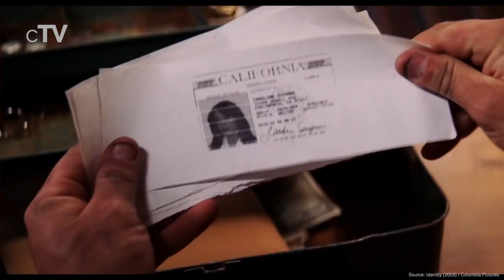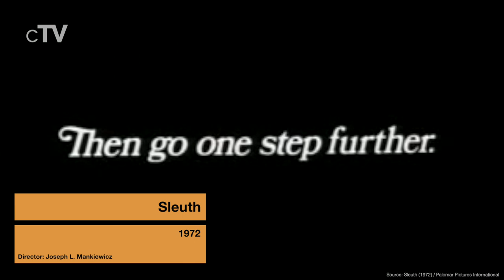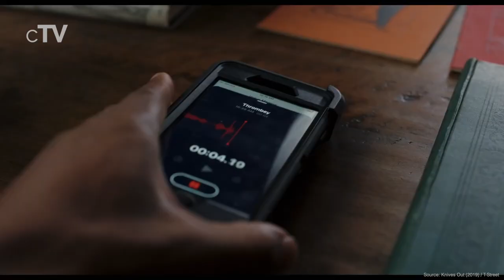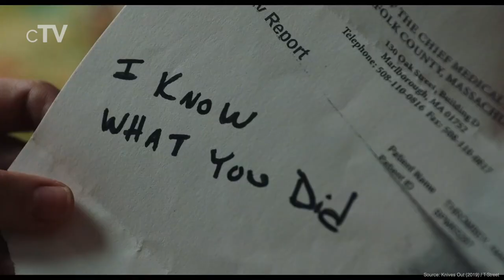Top 5 Murder Mystery Movies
If you want to see great whodunit murder stories you should definitely watch our picks for the best Murder Mystery movies.

Movies in this Ranking:
5. Identity (2003): (00:13)
4. Murder on the Orient Express (1974): (02:17)
3. Sleuth (1972): (04:45)
2. Knives Out (2019): (06:45)
1. Witness for the Prosecution (1957): (09:11)